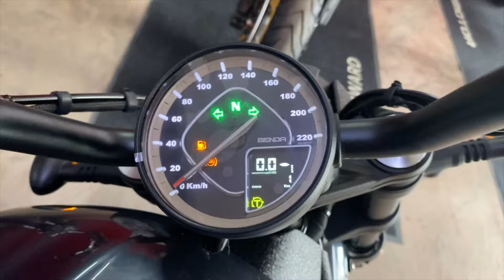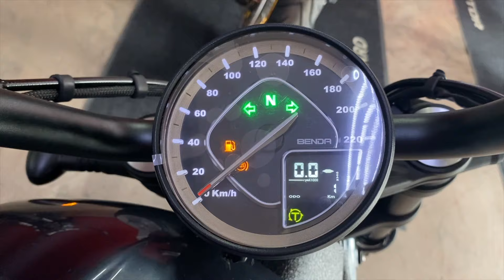Benda Dark Flag 500 La Custom China